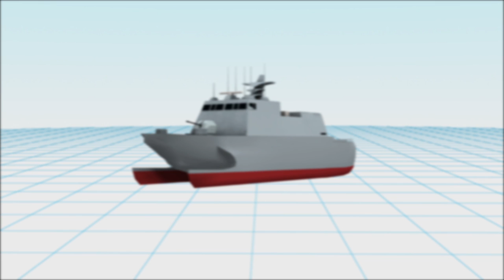Taiwan Navy receives new stealth missile corvette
On December 23 Taiwan’s Navy received the first locally designed stealth missile corvette from a taiwanese shipbuilder. Navy officials say the ship will soon be put into service.

According to IHS Janes, it is scheduled to be deployed in the first half of 2015.

Called Tuo Jiang or, by Taiwanese media, “carrier-killer”, the twin-hull boat built by Lung Teh Shipbuilding is a 500-tonne boat that measures 60.4 meters in length and 14 meters in width, and can hold a crew of 41.

It has a range of 2,000 nautical miles and will be equipped with several weapons, including the Hsiung Feng II and Hsiung Feng III anti-ship missiles.

The Hsiung Feng III anti-ship missile is Taiwan’s latest supersonic missile.

It is six meters long (1.2 meters longer than Hsiung Feng II) and 6 centimeters bigger than the HF-II.

Its warhead is also heavier, weighting 225 kilos against 180 kilos.

Their range is about 80 nautical miles, with a minimum attack range of 16 nautical miles.

According to China Times, Taiwan’s navy plans to commission between eight and 12 of the stealth missile corvettes if there are enough funds in the future.